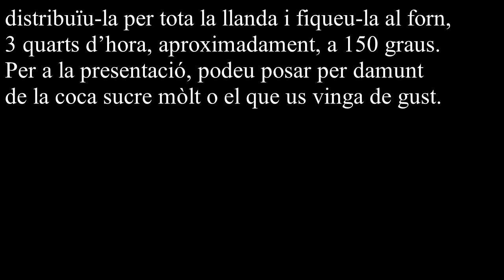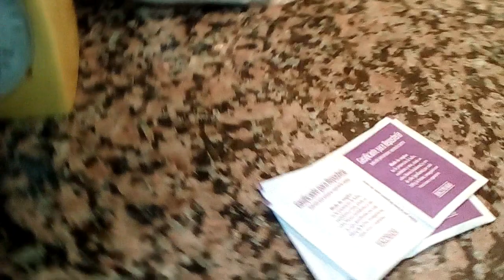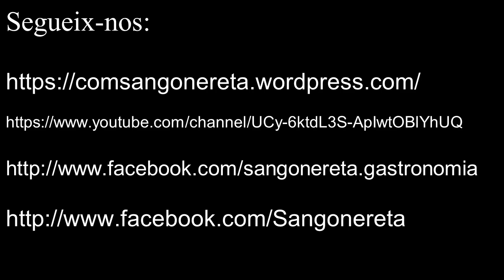Coca de canonge (o de llanda)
INGREDIENTS
-Mig quilo de farina
-Mig quilo de sucre
-4 ous
-2 sobres de llimonada
-1 llima ratllada
-Canella
-4 mesures de llet
-3 mesures d’oli d’oliva

PREPARACIÓ
Primerament, agafeu les clares dels ous i alceu-les al punt de neu. Seguidament, afegiu-hi els 4 rovells dels ous i remeneu-ho tot. A continuació, afegiu-hi el sucre, la canella, la llima ratllada, els 2 sobres de llimonada, la farina, les mesures d’oli i les mesures de la llet, tot això a poc a poc, mentre ho menegeu. Una vegada estiga tot pastat, poseu la pasta damunt de paper de forn que estarà preparat a la llanda i distribuïu-la per tota la llanda i fiqueu-la al forn, 3 quarts d’hora, aproximadament, a 150 graus. Per a la presentació, podeu posar per damunt de la coca sucre mòlt o el que us vinga de gust.

També pretenem ajuntar-nos una volta cada setmana per realitzar un fondo, amb el qual sufragar-se el(s) viatge(s) que es puguen realitzar al llarg de l'any. Així també, s'intentarà eixir una volta al mes d’excursió pel País Valencià, amb la intenció d'anar coneixent el nostre territori i la seua cultura, al mateix temps que es difon la cultura de la nostra terreta, el Comtat.

Caixa Ontinyent:

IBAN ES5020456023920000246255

Moltes gràcies